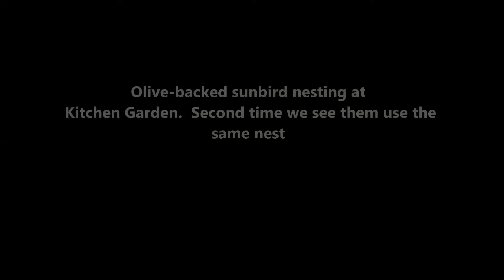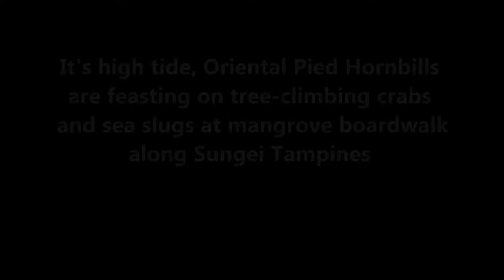Pasir Ris Park 26 Jun 2017 A Happening Day !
PRP MVI_b6786c UTube